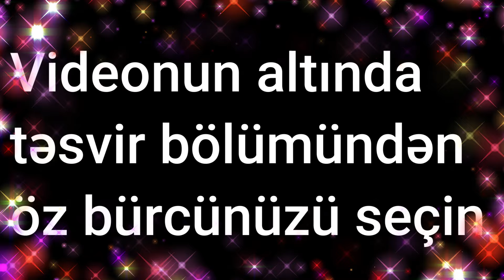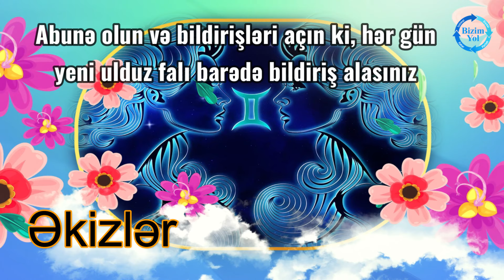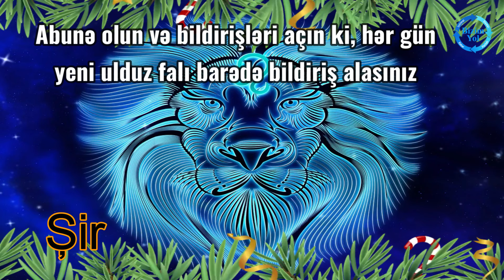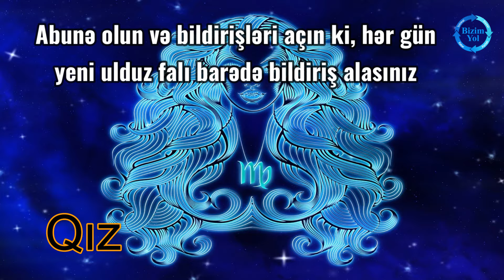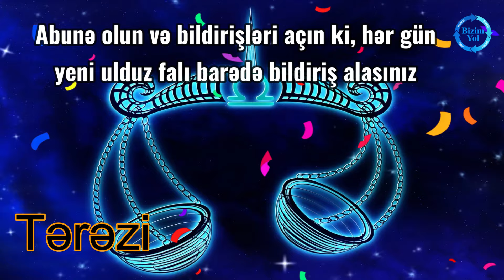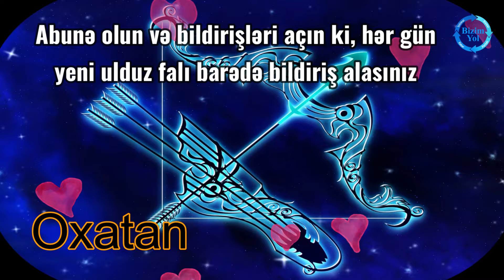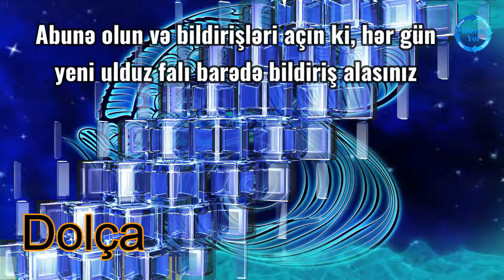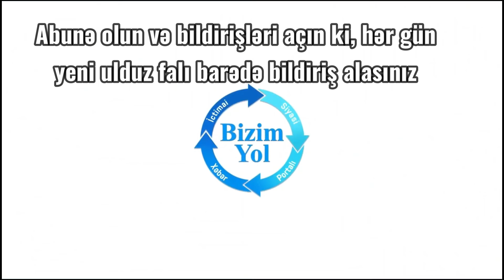Ulduz falı: 29 may, 2024-cü il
Bizimyol.info xəbər portalı 29 may, 2024-cü il il tarixi üçün ulduz falını təqdim edir

0:15 Qoç bürcü
0:49 Buğa bürcü
1:15 Əkizlər bürcü
1:50 Xərçəng bürcü
2:28 Şir bürcü
3:01 Qız bürcü
3:35 Tərəzi bürcü
4:13 Əqrəb bürcü
4:47 Oxatan bürcü
5:26 Oğlaq bürcü
5:59 Dolça bürcü
6:33 Balıq bürcü